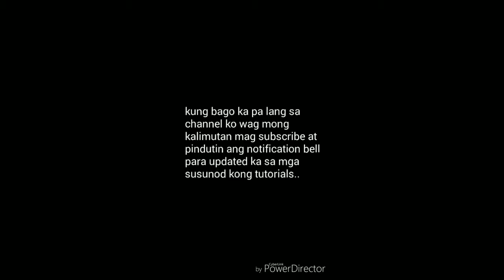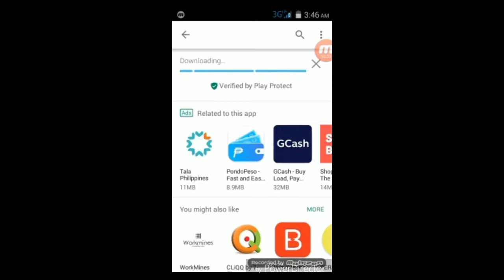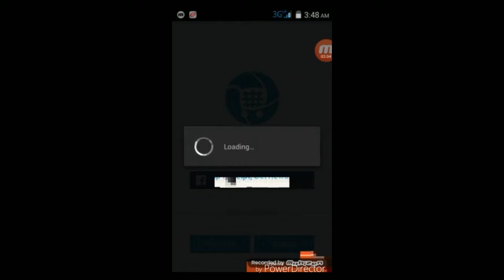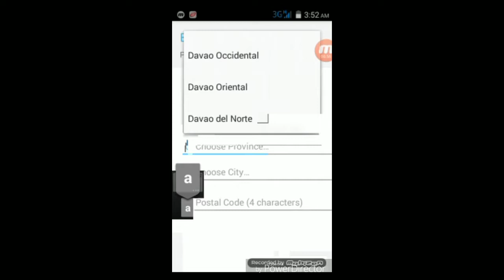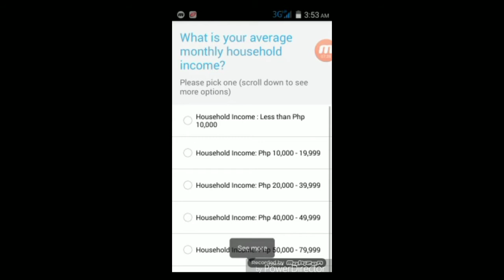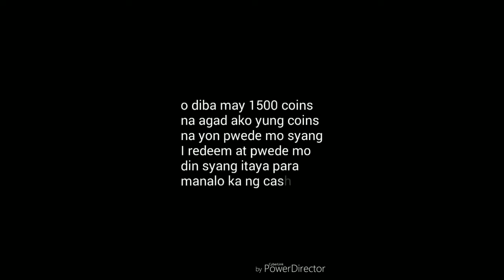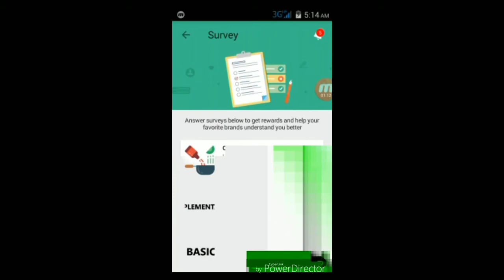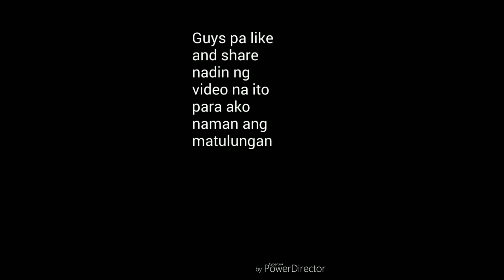May Pera sa Resibo !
This video ay tutorial po step by step tungkol sa app na Snapcart, :)